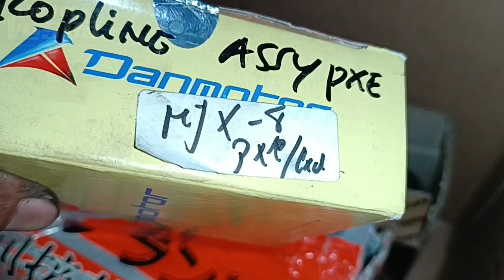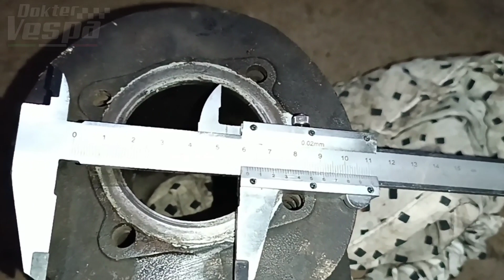Bongkar kekejaman Vespa Biru dari ungaran Semarang // Dokter Vespa